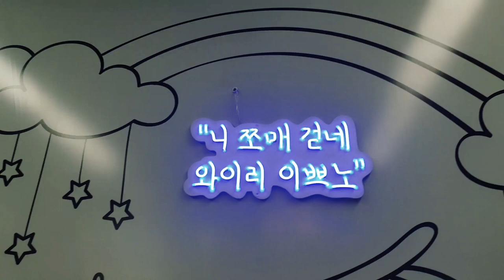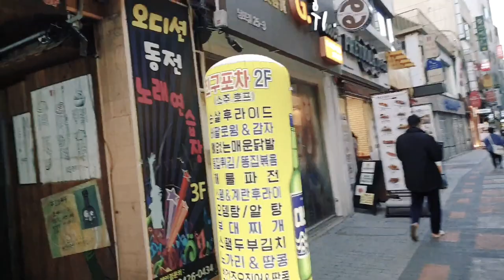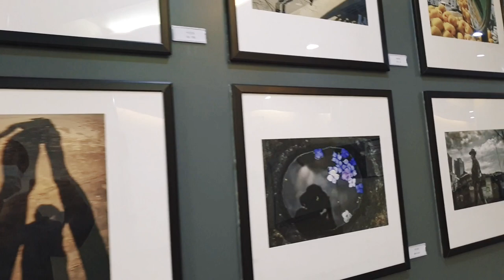니쪼매걷네와이리 이쁘노 남포역주변Daily life like a trip